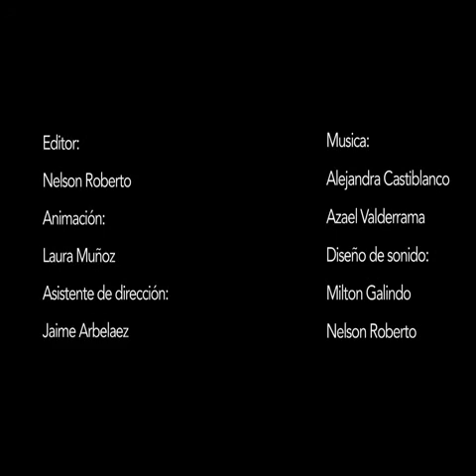Video Ganador Nº1 · Ambas Vidas · Colectivo La Roca (Bogotá · Colombia)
VIDEOS GANADORES Y SELECCIONADOS
I ENCUENTRO DE VIDEOARTE PALMIRA 2015
ABRIL 20 · OCTUBRE 30 2015 Palmira · Colombia

21 Videos Seleccionados
41 Total Videos Calificables
32 Videos Descalificados Requerimientos Básicos
73 Total Videos Recibidos
3 Conversatorios
4 Proyecciones
2 Talleres
480 Personas Asistieron

Nos complace informarles que se recibieron piezas de Palmira, Cali, Bogotá, Medellín, Pereira, Barranquilla, Yumbo, Florida, Popayán y Jamundí. Así como de Alemania, Chile y Argentina.

Listado Oficial de Ganadores y vídeos pre-seleccionados.

Convocatoria abierta a todo el público (colectivo o individual) a nivel nacional para la premiación y socialización de piezas de Videoarte en categoría libre.

Organizado por UrbanArte Palmira Casa Cultural con el apoyo de la Secretaría de Cultura y Turismo de Palmira y el Fondo Mixto de Promoción de la Cultura y las Artes en el Valle del Cauca.

En alianza con Gatocriollo, Fundación Rosado Crema, Artevital Fundación y Studio Cien.

I ENCUENTRO VIDEOARTE PALMIRA hace parte del Programa Municipal de Concertación Cultural de la Alcaldía de Palmira.